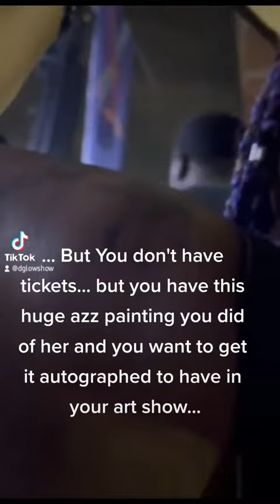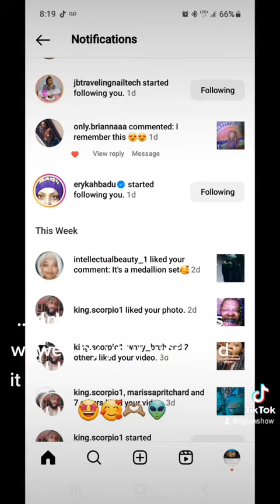take that chance